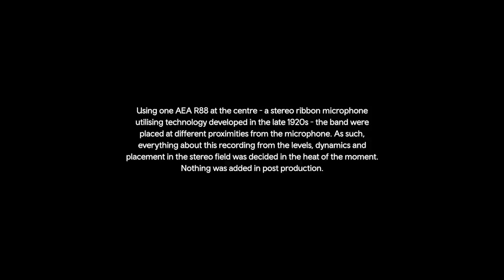Cardinal Black - I'm Ready (One Mic, One Take)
I'm Ready, recorded live at Acapela Studios, taken from the debut album January Came Close OUT NOW!

Video by Trigger Happy Creative
Audio engineered by Huw Price and Ed Oleszko.
Backing vocals by Tay Cousins.

Wake up around five, and I’m working this day job.
I dirty my clothes, ache in my bones
Nobody knows, I guess that’s how it goes.
But I do it all, just to get on home to you.

Busy calling the shots and she’s gettin’ it right,
At just two pounds light.
But I want you, to call my own
Because it’s been a while, since we started to grow.

Am I ready now? Yes I’m ready.
And I’m ready now, just to get on home to you.

Things are getting real late,
Am I really ready for what comes next?